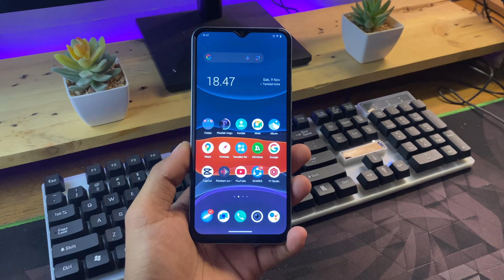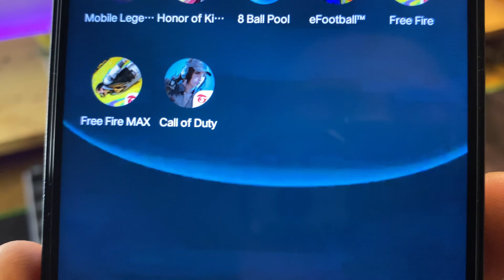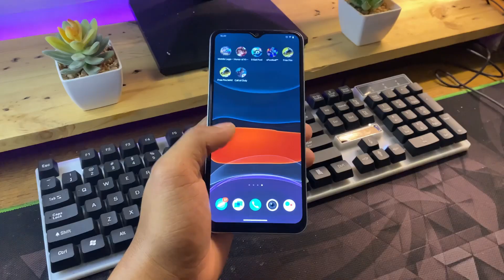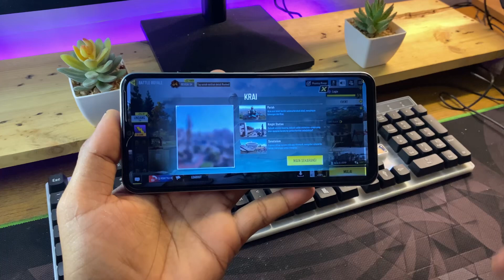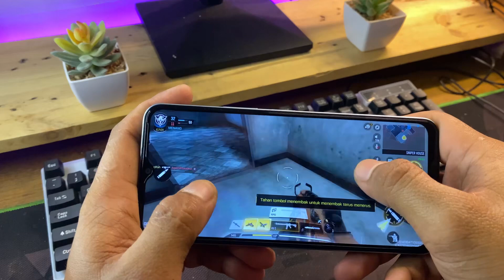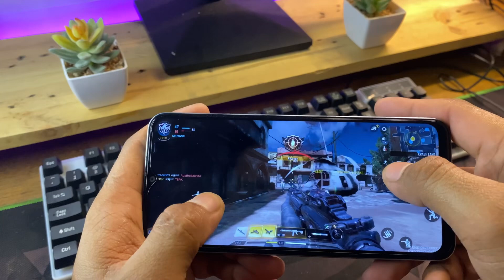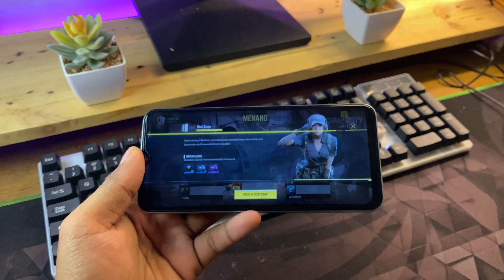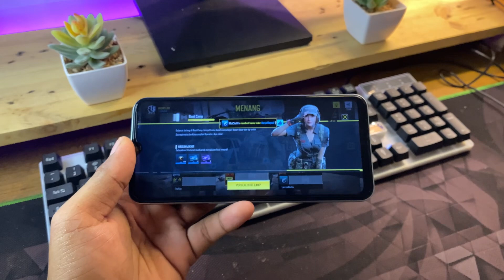Main Game Call Of Duty Di Hp Kentang Terbaru 2024